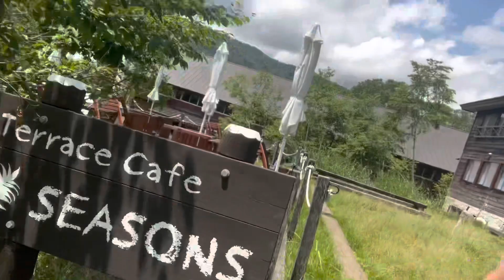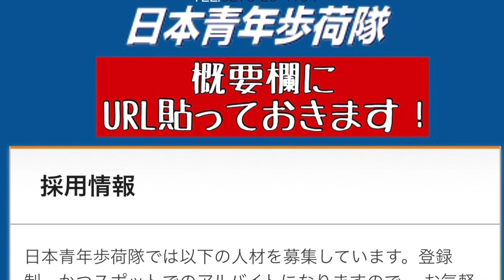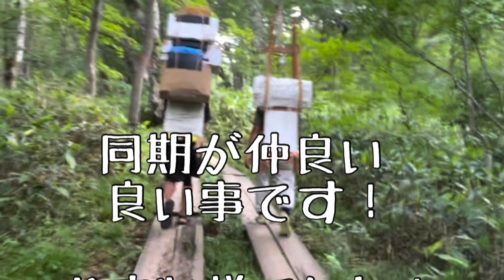日本青年歩荷隊社長！石高さんが尾瀬ヶ原でまーくんに物申す！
尾瀬歩荷は5月〜10月の約5ヶ月間しかありません
それぞれが色々な思いで歩荷をしています
その中でも大阪から歩荷をやりにきた
石高徳人さんは一生この仕事をすると決め
"日本青年歩荷隊"を立ち上げ全国各地春夏秋冬歩荷をしている

正真正銘【歩荷】が職業の唯一無二の方です

歩荷のお仕事にチャレンジしたい方
是非履歴書送って下さい！

【歩荷さんの個人Instagramアカウント】
まーくん

【まーくんのハチミツ屋さん"8beeat"】
8beeat Instagram
8beeat & JapanesePorter
 オンラインショップ